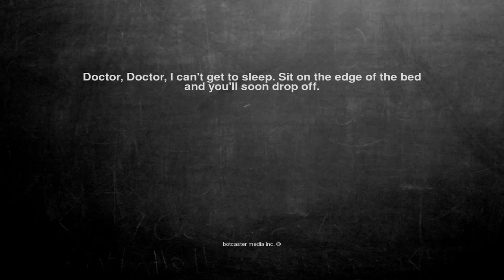Ok, here is the joke. Doctor, Doctor, I can't get to sleep. Si...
Doctor, Doctor, I can't get to sleep. Sit on the edge of the bed and you'll soon drop off.